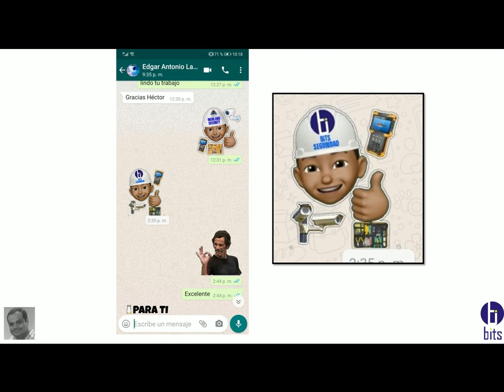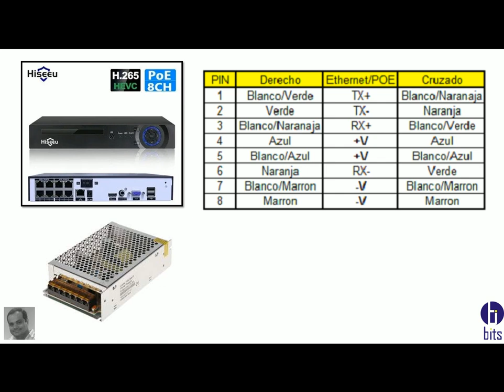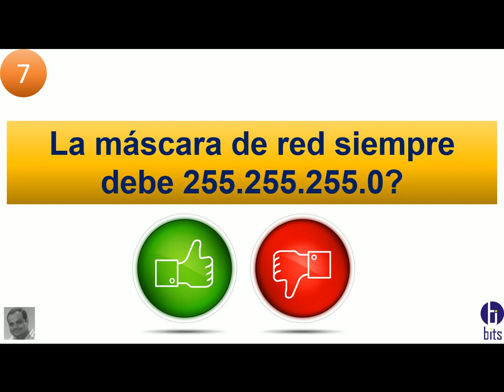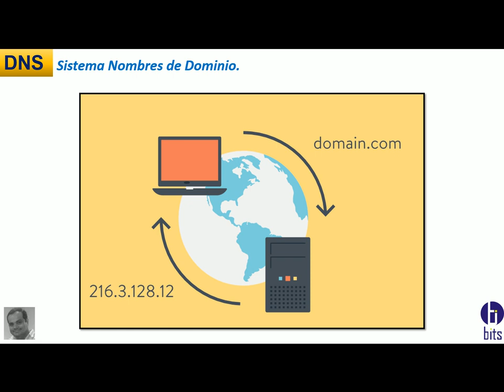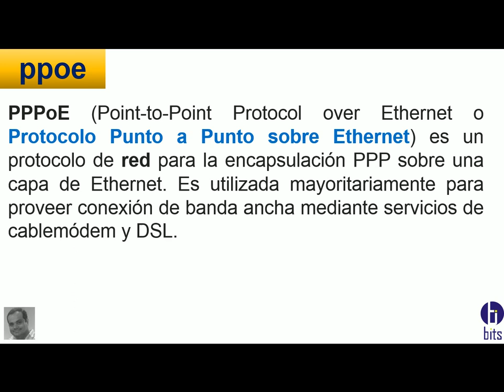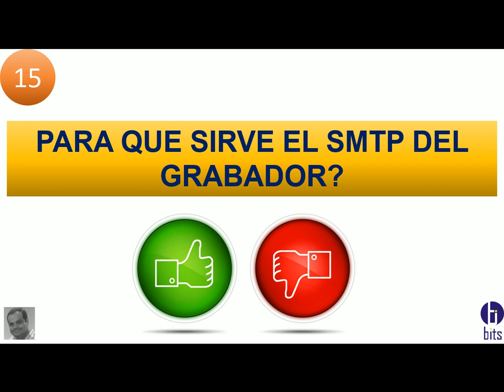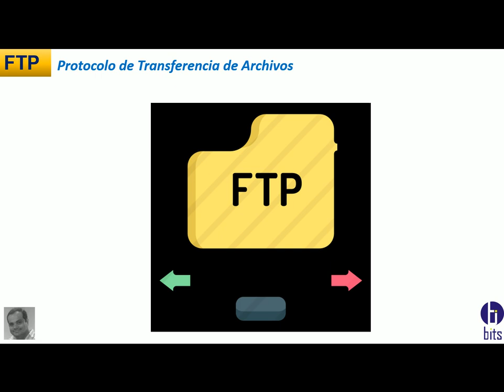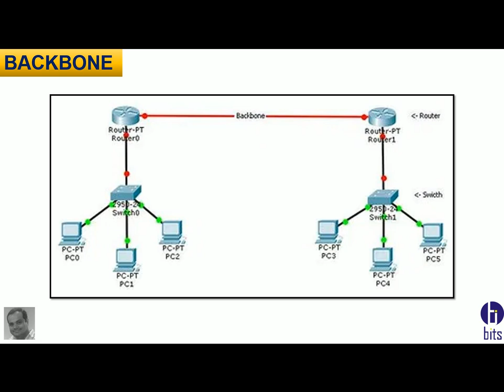Cuanto Sabes de Redes en CCTV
Glosario de termnos en redes. los que mas se usan cuando conectarnos un grabador o cámara al internet.

Guayaquil - Ecuador